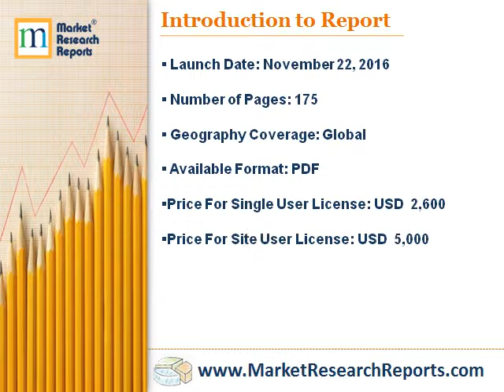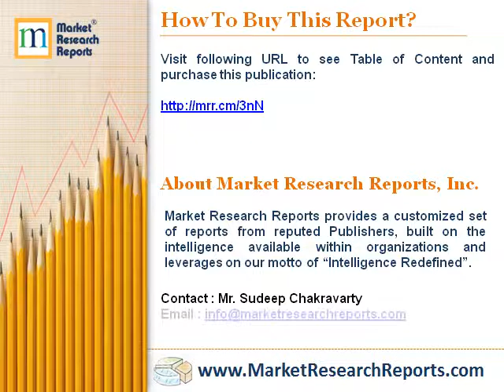Global Wireless Remote Control System Industry Market Research 2016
Market Research Reports, Inc. has announced the addition of “Global Wireless Remote Control System Industry Market Research 2016” research report to their offering.